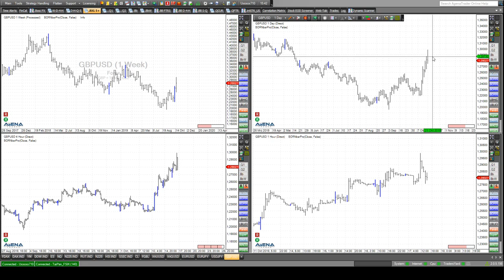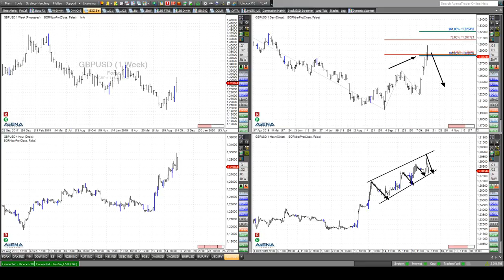Rüdiger Born: Dax und Pfund im Trubel der Brexit-News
Was ist denn nun mit dem Brexit? Die Märkte haben heute auf die aktuellsten News reagiert. Schauen wir direkt am Chart zuerst auf den Dax. Ein Rückschlag ist möglich. Aus aktuellem Anlass schauen wir auch mal auf das Pfund gegen den US-Dollar. Noch sind wir im Aufwärtstrend, aber mit starken Rücksetzern. Mehr dazu im Video. Mein Trade des Tages ist heute Euro vs USD. Sie können diese und die kommenden Analysen völlig kostenlos lesen, nachdem Sie sich beim Klick an dieser Stelle angemeldet haben.